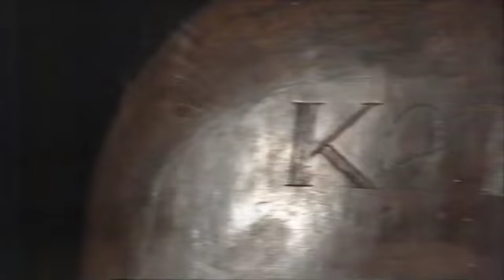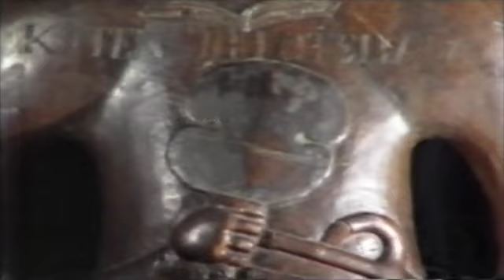Te Maori The Return home 1988